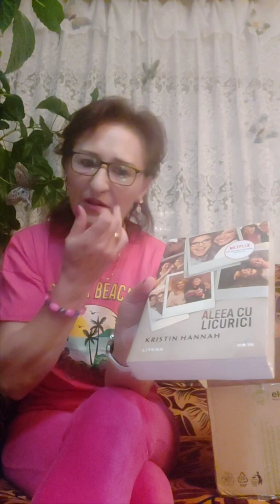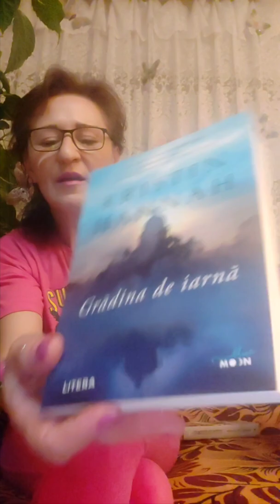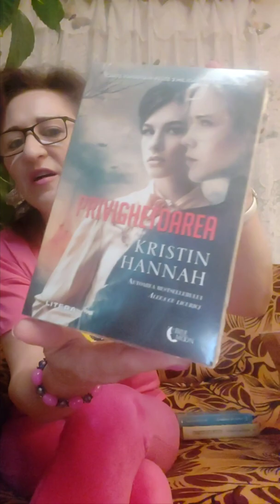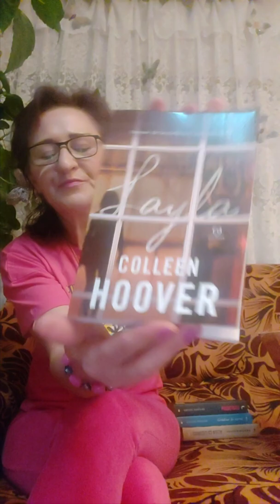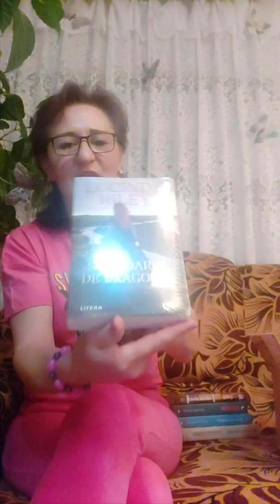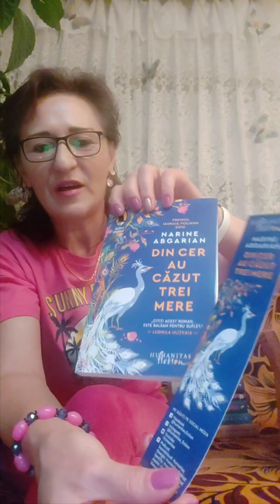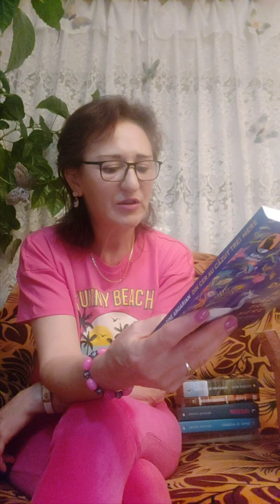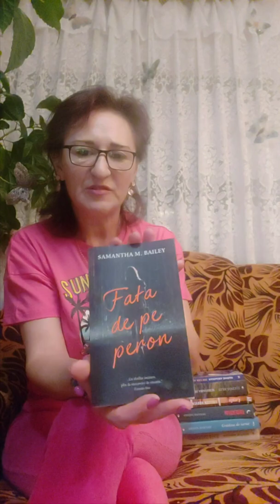Unboxing carti Elefant 50% reducere